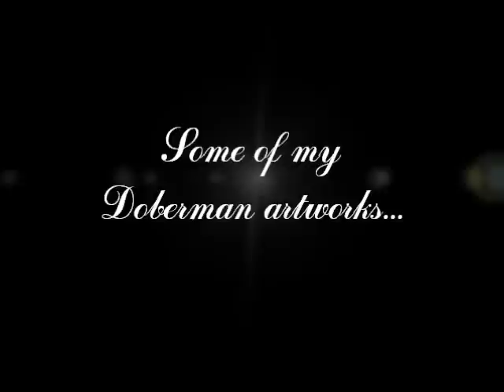Doberman art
Some of my Doberman artworks.